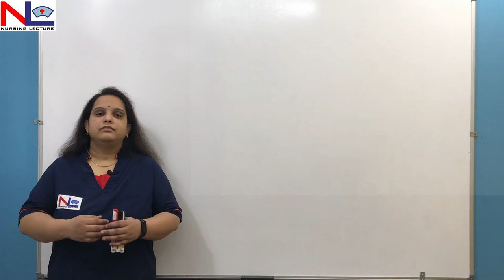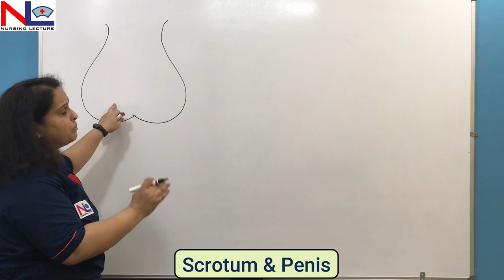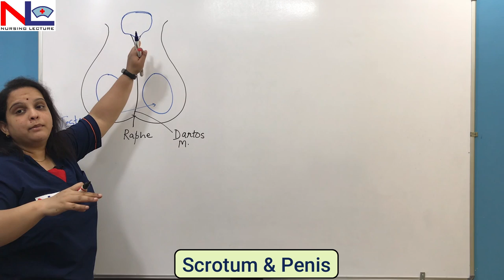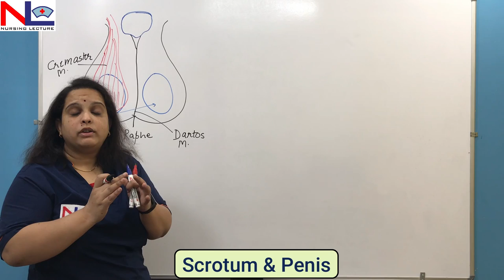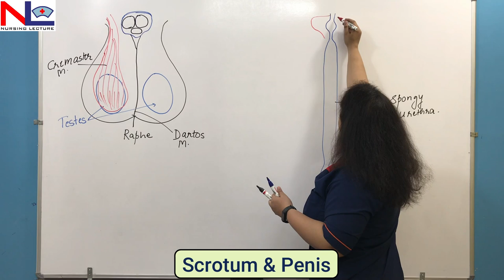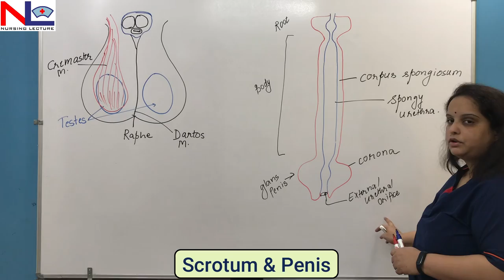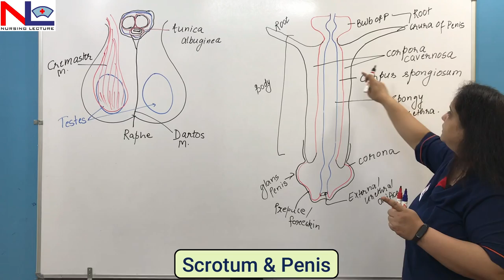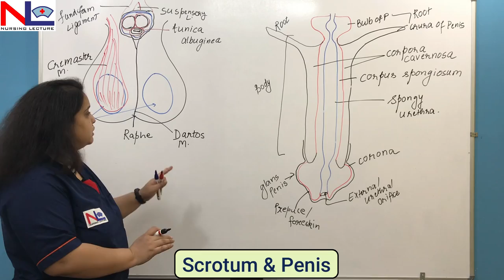Scrotum and Penis in Hindi ( हिंदी ) | Male Reproductive System | Nursing Lecture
The male reproductive system includes accessory sex glands, supporting structures and a system of ducts, and male gonads called testes.

Here in this lecture supporting structure, scrotum and penis are explained in Hindi (हिंदी) here.

𝗦𝘂𝗽𝗽𝗼𝗿𝘁𝗶𝗻𝗴 𝘀𝘁𝗿𝘂𝗰𝘁𝘂𝗿𝗲𝘀 -

1. 𝙎𝙘𝙧𝙤𝙩𝙪𝙢 -
A pouch-like structure, internally divided by scrotum septum, consisting of male gonad testes within them. Testes are surrounded by the cremaster muscle, and the septum contains the dartos muscle. The location of the scrotum regulates the temperature within the testes, as it lies outside the pelvic cavity and the testes require 2-3 °C less temperature for the formation of sperm.

𝟮. 𝙋𝙚𝙣𝙞𝙨 - It is a hanging structure that attaches from the root of the penis, it consists of 3 erectile tissues, 2 dorsolateral masses are the corpora cavernosa, and 1 midventral mass is the corpus spongiosum, which contains the spongy urethra within it.

00:00 Introduction of the Male reproductive system
02:19 Structure of scrotum
07:21 Structure of Penis

𝙑𝙞𝙙𝙚𝙤 𝙃𝙞𝙜𝙝𝙡𝙞𝙜𝙝𝙩𝙨:

male reproductive system class 12 biology
male reproductive system diagram
male and female reproductive system
What are the 7 parts of the male reproductive system?
What are the 3 main parts of the male reproductive system?
What is male reproductive system called?
What is male reproductive system and its function?
What are the 5 main functions of the male reproductive system?
How is sperm made?
Where is sperm stored
What is a male private part doctor called?
What is size of male reproductive organ?
Which part of the male body produces sperm?
What is the most important organ of the male reproductive system?
What should sperm look like?
How much sperm can a man hold?